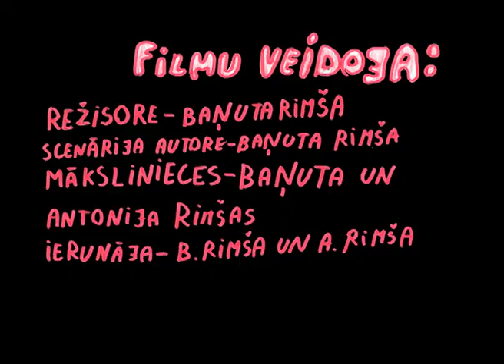Mirone Mija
Autors: Baņuta Rimša.